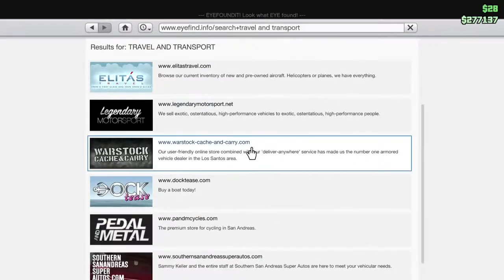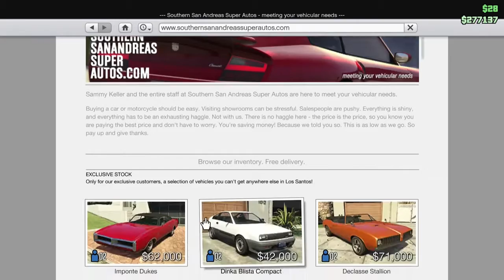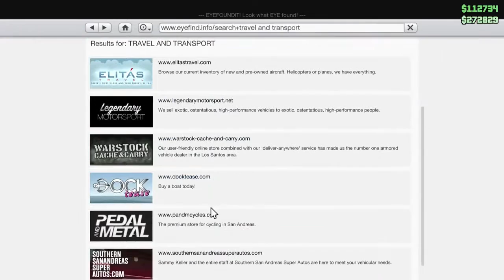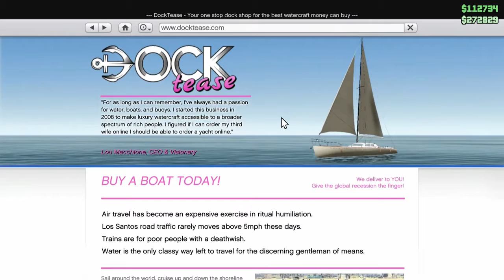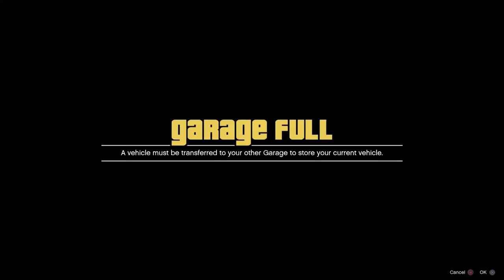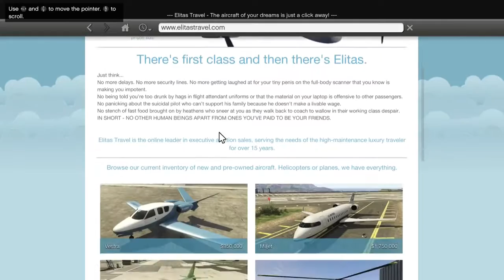GTA 5 PS4 Free Roam Gameplay LIVE Next Gen GTA 5